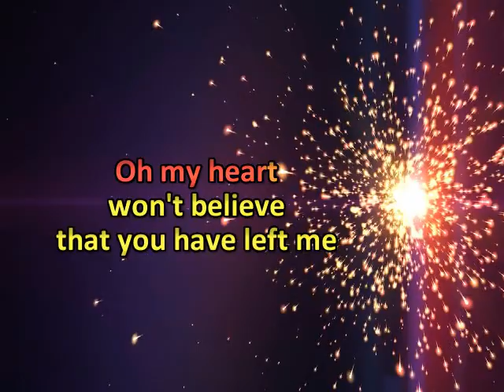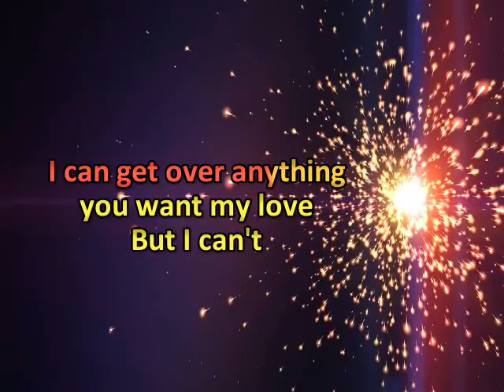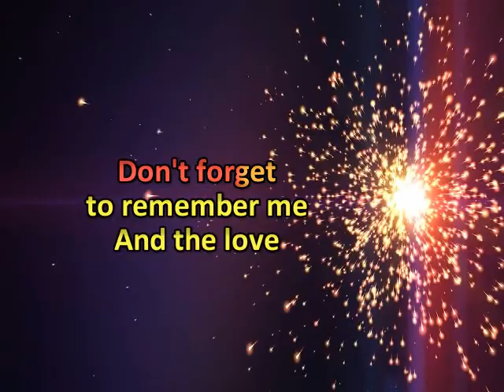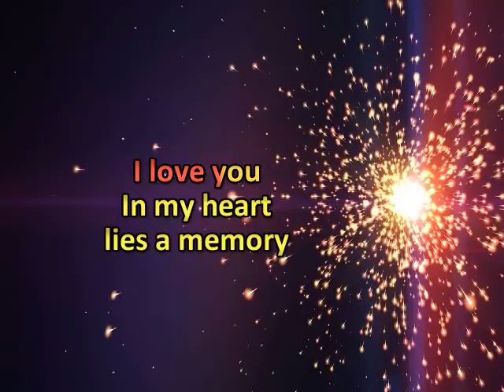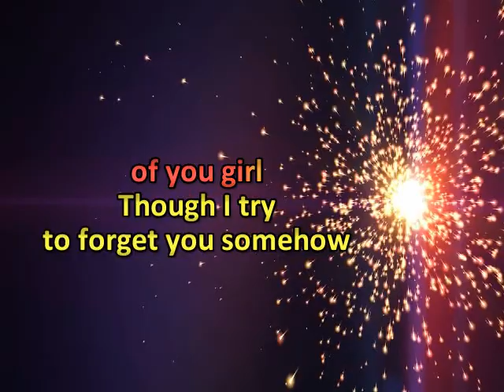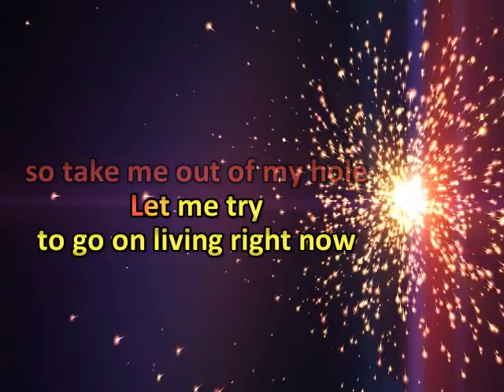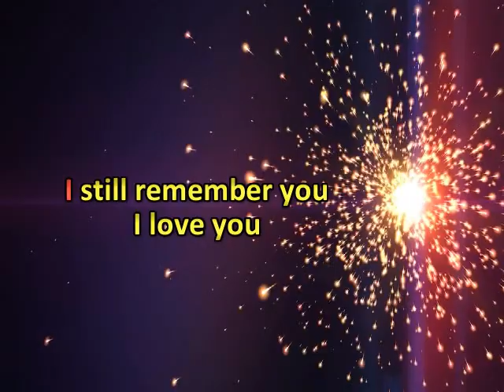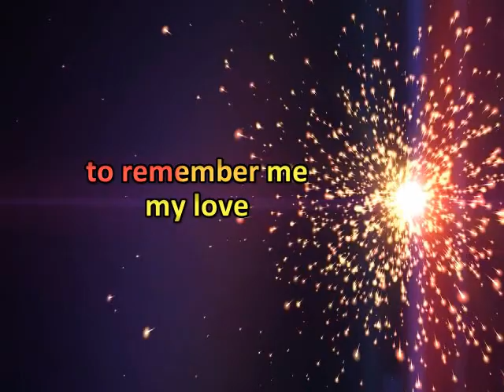Don't Forget To Remember * Bee Gees * Karaoke